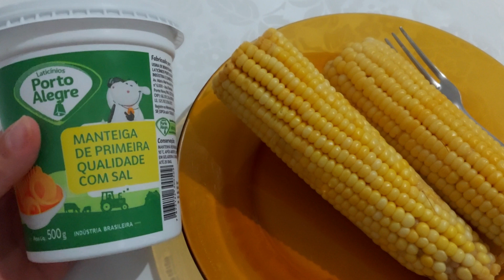DIÁRIO da DIETA #2 | LOW CARB| REEDUCAÇÃO ALIMENTAR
OII MEUS AMORES, ESPERO MUITO QUE GOSTEM DO NOSSO SEGUNDO DIÁRIO DE DIETA LOW CARB | REEDUCAÇÃO  ALIMENTAR .